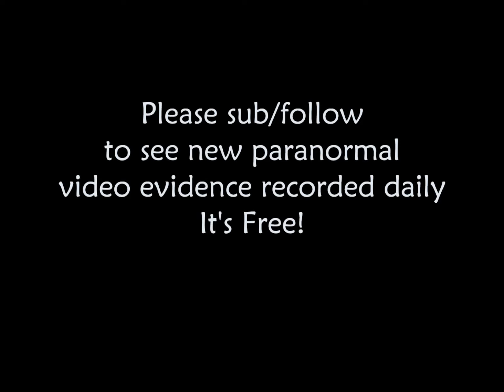Evidence of an Afterlife - Daily Ghost Videos #274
Home Security Cameras Capturing Genuine Paranormal Activity Non Corporeal Beings and Entities.
Paranormal Activity Caught on Camera #274
Documenting the paranormal activity in my home. New videos daily.
"We Are Spiritual Beings Having a Physical Experience"